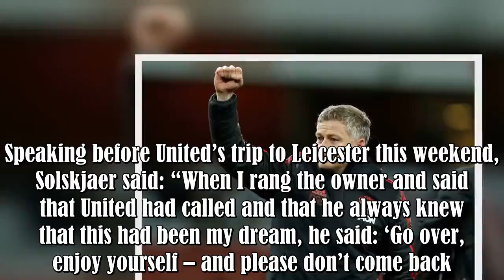Ole Gunnar Solskjaer received message from Molde owners after Manchester United move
Ole Gunnar Solskjaer couldn’t have hoped for a better start to life as Manchester United interim manager.The Norwegian, who returned to Old Trafford in late December, has overseen eight wins and one draw since taking the reins.United sat 11 points off Chelsea in fourth before Solskjaer’s arrival but a win for United today away at Leicester will see them close the gap to only two.The 45-year-old, who became the first Man United manager to win his opening eight games, was loaned out by Molde follo :.